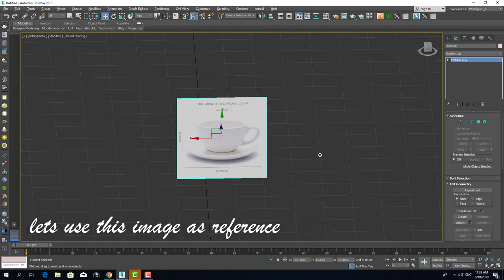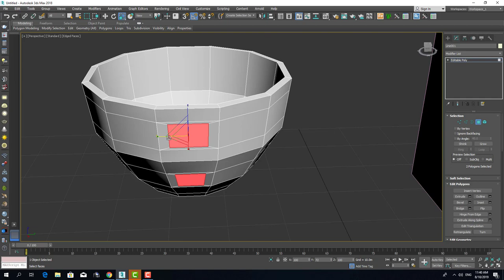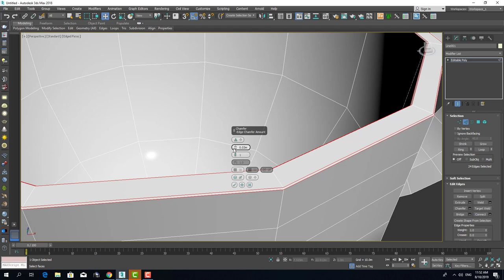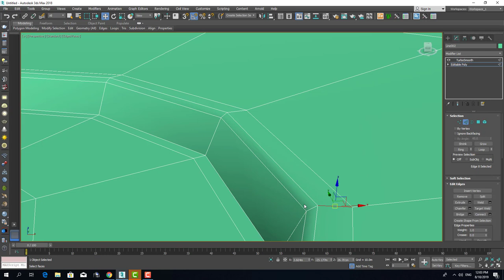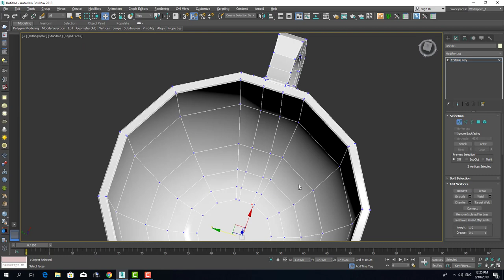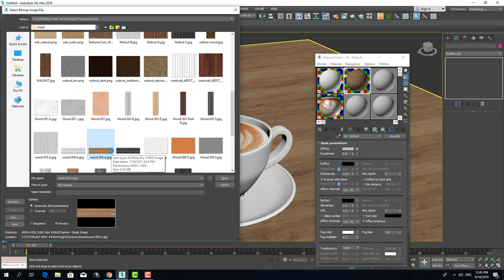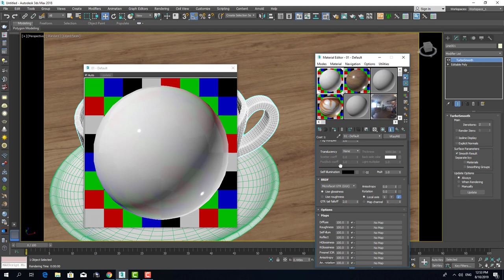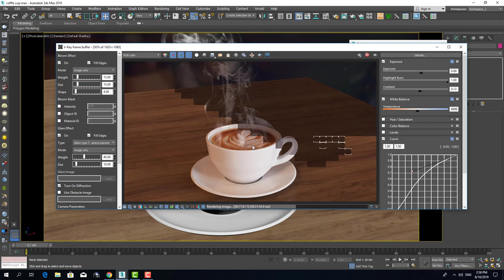Coffee Cup Modeling in 3DMAx Tutorial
Hello there
in this video i will show you how to make a coffee cup Model using 3dmax and rendered in vray 3.6 with some modeling tips .

Amadeus - unstoppable